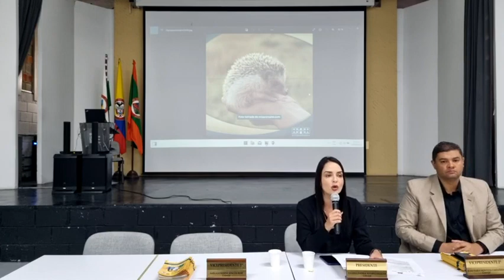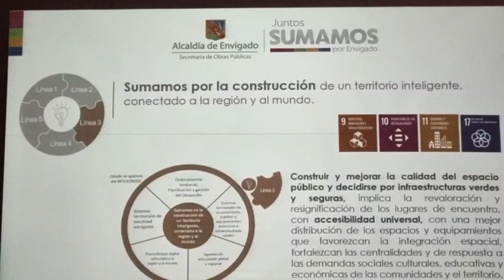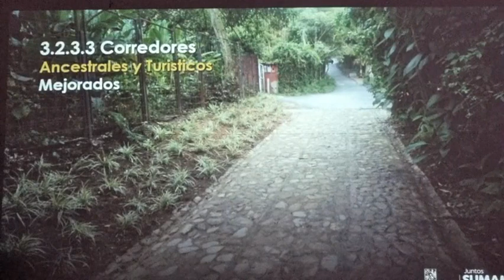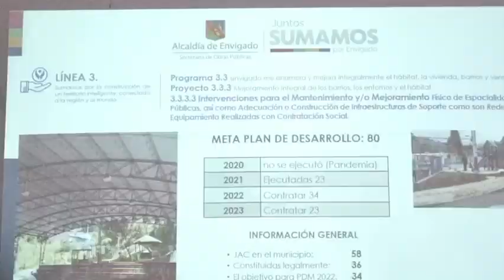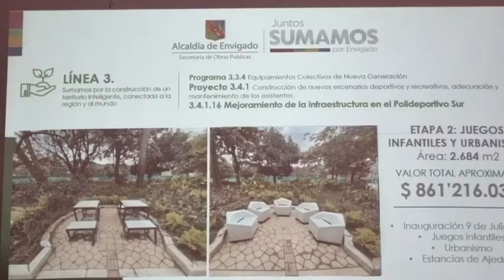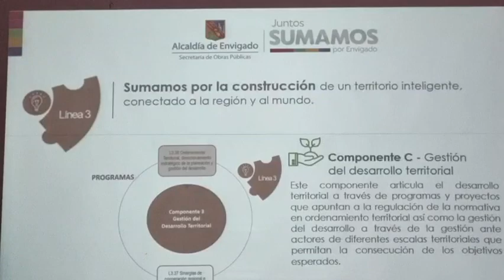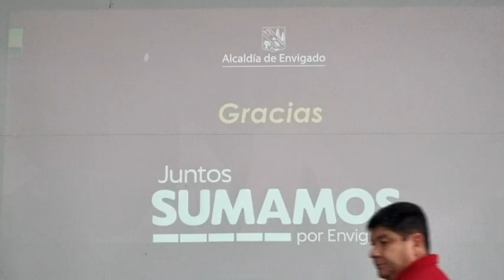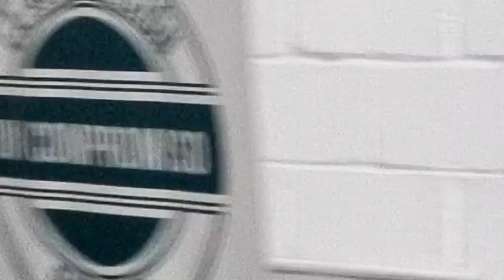23 CONCEJO 23 DE JUNIO DEL 2022